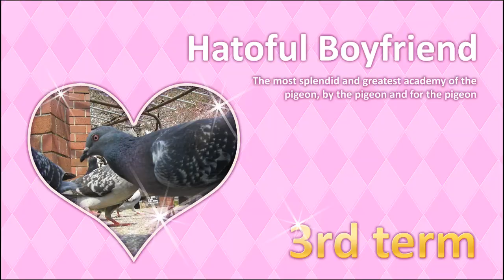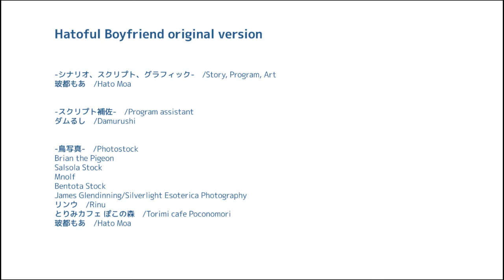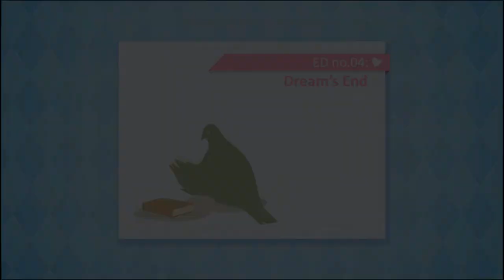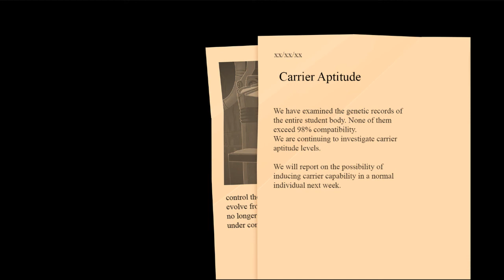Hatoful Boyfriend - Part 11 - Nageki Spills The Beans - Dusty Games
Bye bye, birdie.
(Content Warning for suicidal themes)

Dusty Games is created+hosted by Imogen Scoppie

Dusty Games twitter- @mydustygames
Personal twitter- @iscoppie